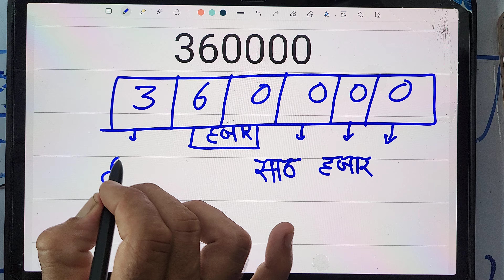360000 Kaise Likhate Hain | 360000 Hindi Mein | 360000 Spelling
360000 Kaise Likhate Hain | 360000 Hindi Mein | 360000 Spelling | Hindi